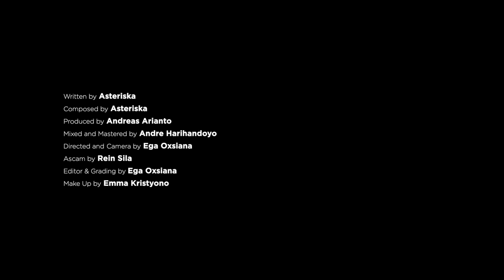Asteriska - Ibu Pertiwi (Official Music Video)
IBU PERTIWI

Performed by Asteriska
Composed by Asteriska
Produced by Andreas Arianto
Mixed and Mastered by Andre Harihandoyo
Directed and Camera by Ega Oxsiana
Ascam by Rein Sila
Editor and Grading by Ega Oxsiana
Make Up by Emma Kristyono
Special thanks to Greenpeace and Watchdoc

Di akhir 2020, Asteriska berangkat ke Muara Gembong bersama Greenpeace dan Watchdoc untuk proyek video “Tenggelam dalam Diam” yang mendokumentasikan dampak abrasi terhadap wilayah yang terletak di pesisir pantai Jawa ini. Nasib para warganya yang hanya bisa pasrah menyaksikan rumah mereka tenggelam membuat Asteriska benar-benar tersentuh sehingga menciptakan “Ibu Pertiwi”.

Selain menciptakan lagu berdasarkan kecintaannya kepada alam, Asteriska juga mengambil langkah yang lebih jauh lagi. Bertepatan dengan dirilisnya “Ibu Pertiwi”, mulai 18 Juni 2021 Asteriska akan menggalang dana melalui kampanye “Lindungi Bumi, Rumah Kita” di situs penggalangan dana Kitabisa.com untuk dua LSM pilihannya, yakni North Bali Reef Conservation dan Lindungi Hutan. Semua donasi dari kampanye ini akan dibagi merata antara kedua organisasi tersebut.
 “Mari teman-teman semua, kita bantu jaga alam dengan cara bantu sebarkan kampanye ini dan ikut berdonasi. Sekecil apa pun bantuannya, kalian sudah sangat membantu,” kata Asteriska. “Sedikit demi sedikit, kita bisa membuat perubahan dengan melestarikan alam sekitar kita, Bumi,  rumah kita.”
Menjaga dan melindungi Bumi tidak bisa dilakukan sendirian, kita harus bersama-sama :))